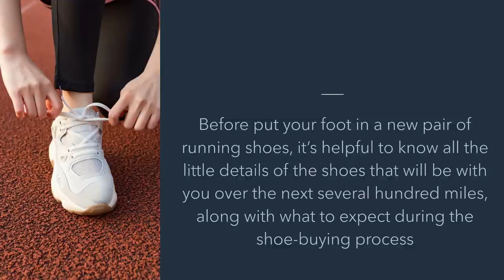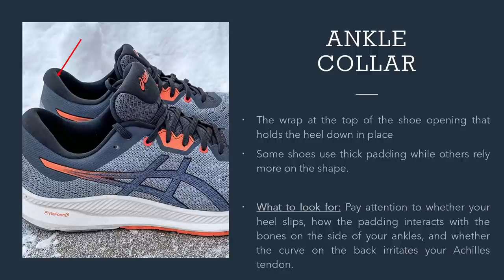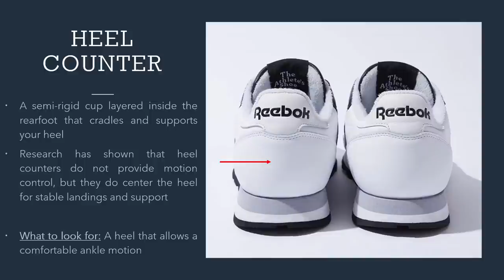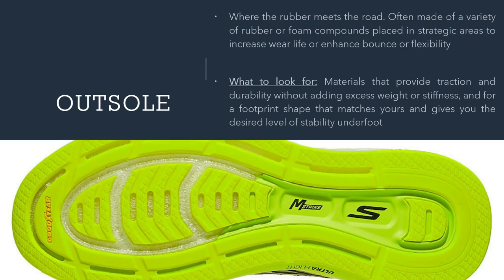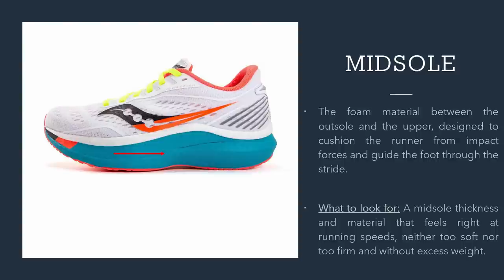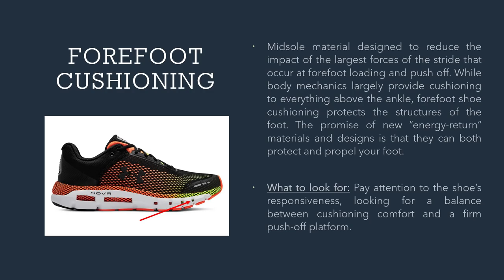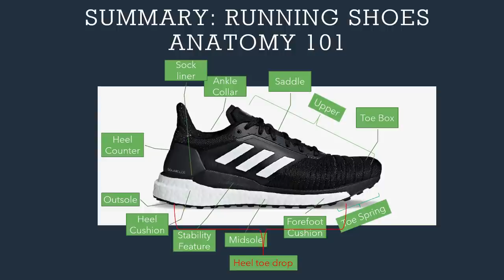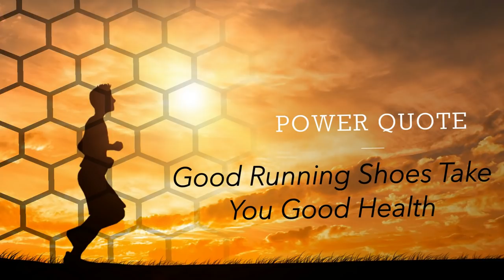Running Shoes Anatomy 101